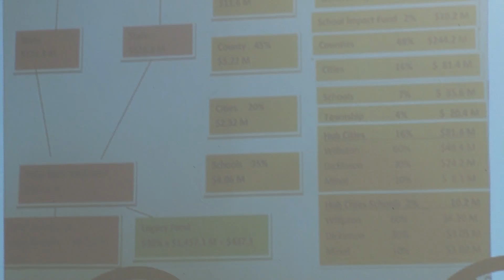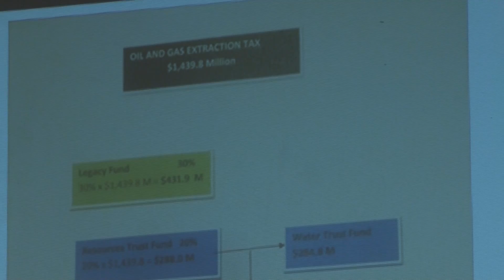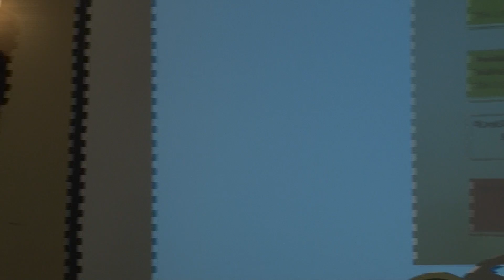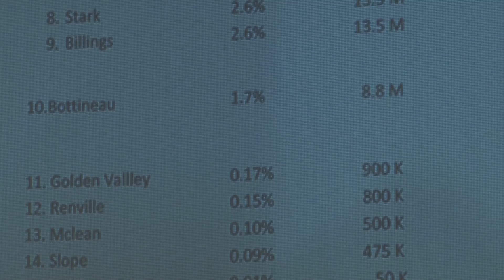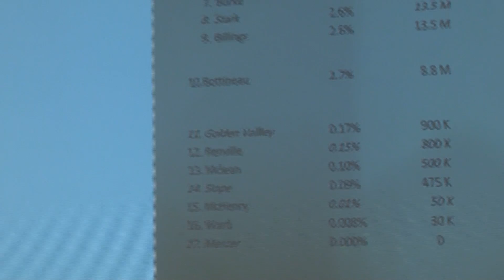WDEA2017 - Rich Wardner